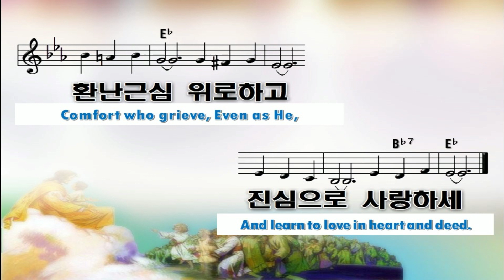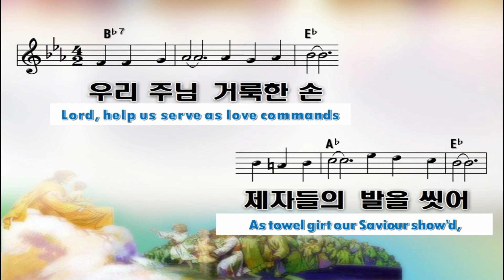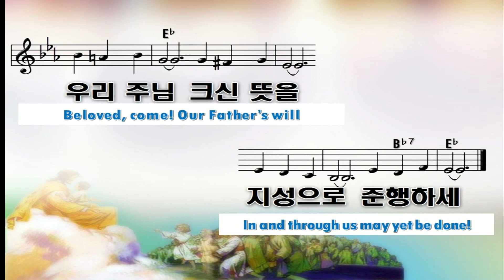클락스빌한인교회 2 5 2023 사랑하는 주님 앞에 (In one fraternal bond of love)